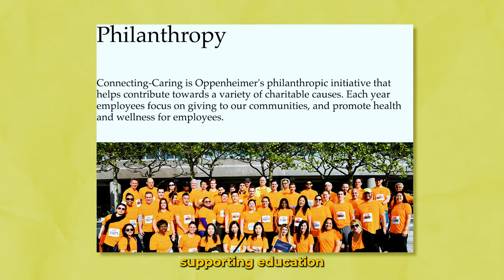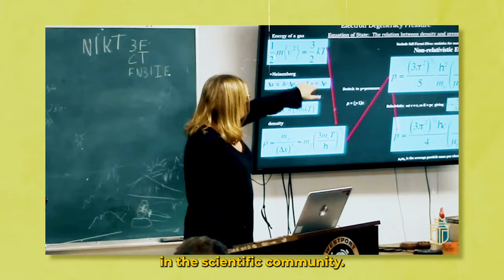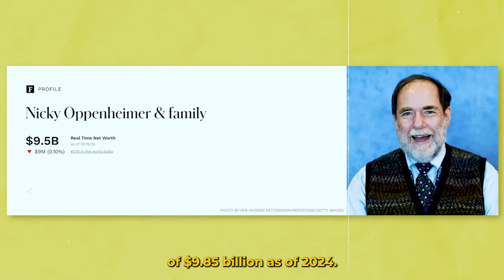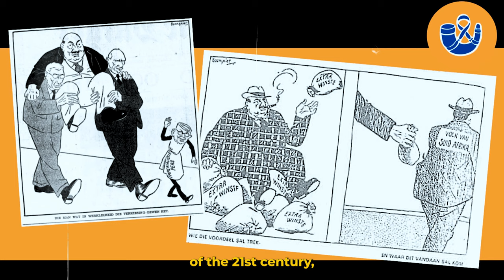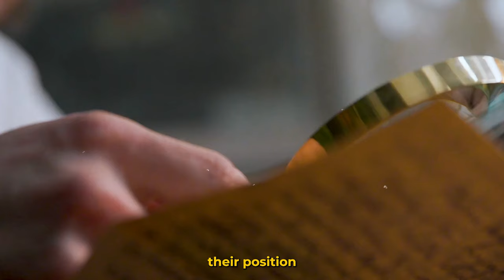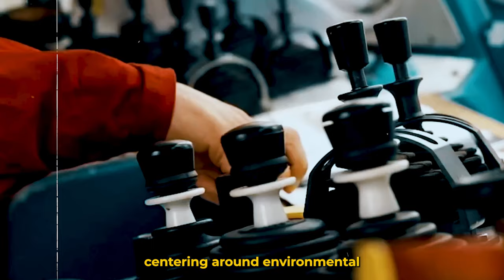Meet The Family That Holds The Key To Africa: The Powerful Oppenheimers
In this video, we explore the fascinating narrative of the Oppenheimer family, a lineage whose impact has reached well beyond the borders of Africa, influencing the worldwide diamond sector and more.